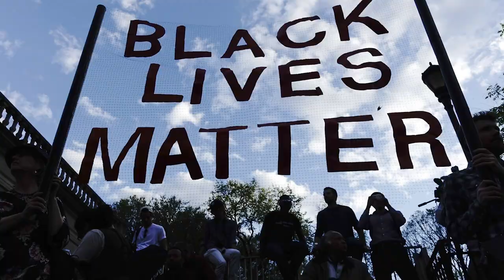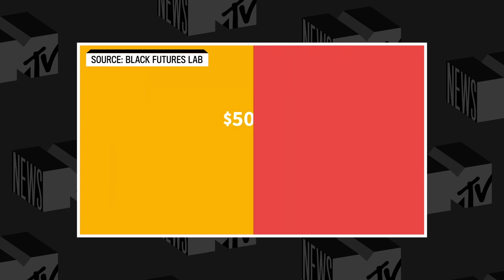Black Lives Matter's Alicia Garza is Empowering Young Black Voters | MTV Impact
MTV News correspondent Yoonj Kim sits down with Black Lives Matter co-founder and Principal at the Black Futures Lab, Alicia Garza, to discuss how she and the organization are empowering young Black voters in the 2020 U.S. elections.